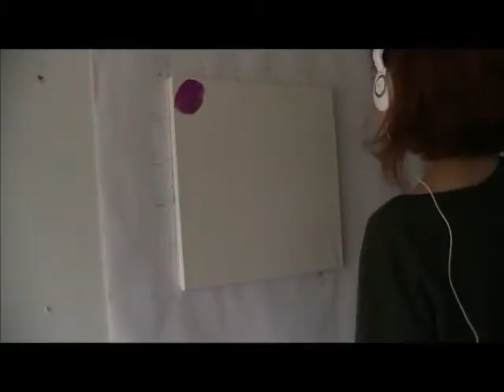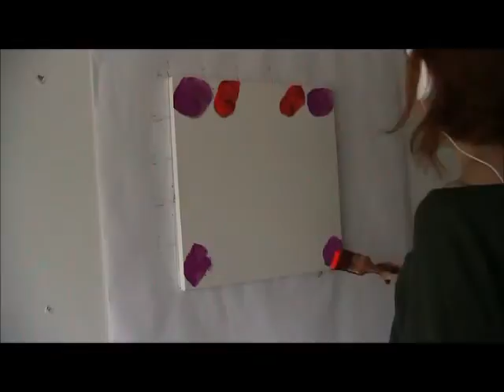Make a Painting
A piece by Jennifer Hargrave. Programmed in Python, users choose a color, and then draw on the screen. They are given no feedback on screen. Audio instructions are transmitted to the artist for where to paint on the canvas, and what color to use.